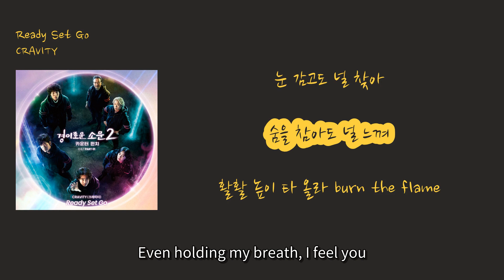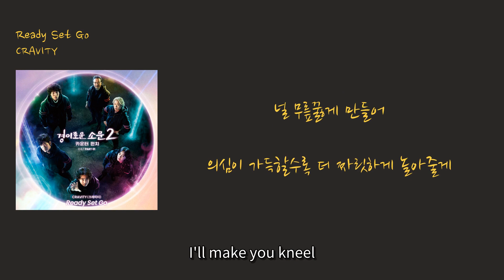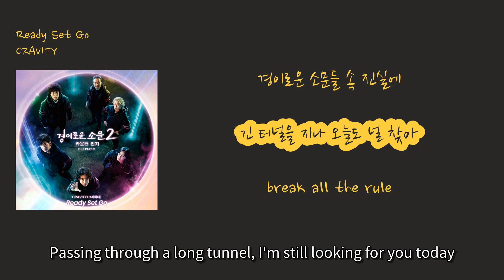[최신 드라마 OST 8월] CRAVITY - 'Ready Set Go' [에밀리영어샘 가사번역]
1. 숏폼으로 음원홍보 방법이 있어요
2. 스포티파이,유튜브마케팅에 내 음악을 홍보하는 방법도 있어요

00:18 Ready set go 이제 시작 [Ready set go, now it begins] (Ready set go ije sijak)
00:20 시작됐어 나의 시간 [It has started, my time] (Sijakdwaesseo naui sigan)
00:22 Don't runaway [Don't runaway] (Don't runaway)
00:24 더이상 막지 못해 날 [You can't stop me anymore] (Deoisang makji moshae nal)
00:26 하늘 높이 손을 들어 [Raise your hands up high] (Haneul nopi soneul deureo)
00:28 어둠 속에 몸을 던져 [Throw yourself into the darkness] (Eodum soge momeul deonjyeo)
00:31 Follow the Rule [Follow the Rule] (Follow the Rule)
00:32 Breaking your space now [Breaking your space now] (Breaking your space now)
00:39 무기력한 몸짓 흔들리는 시선 [Lethargic gestures, shaking gazes] (Mugireokhan momjit heundeullineun siseon)
00:44 나를 피해 숨는 넌 Criminal Criminal [You hide from me, you're a criminal, criminal] (Nareul pihae sumneun neon Criminal Criminal)
00:47 Don't fake [Don't fake] (Don't fake)
00:48 눈 감고도 널 찾아 [Even with my eyes closed, I find you] (Nun gamgodo neol chaja)
00:50 숨을 참아도 널 느껴 [Even holding my breath, I feel you] (Sumeul chamado neol neukkyeo)
00:52 활활 높이 타 올라 burn the flame [Rise up high, burn the flame] (Hwalhwal nopi ta olla burn the flame)
00:56 Ready set go 이제 시작 [Ready set go, now it begins] (Ready set go ije sijak)
00:59 시작됐어 나의 시간 [It has started, my time] (Sijakdwaesseo naui sigan)
01:01 Don't runaway [Don't runaway] (Don't runaway)
01:02 더이상 막지 못해 날 [You can't stop me anymore] (Deoisang makji moshae nal)
01:05 하늘 높이 손을 들어 [Raise your hands up high] (Haneul nopi soneul deureo)
01:07 어둠 속에 몸을 던져 [Throw yourself into the darkness] (Eodum soge momeul deonjyeo)
01:09 Follow the Rule [Follow the Rule] (Follow the Rule)
01:11 Breaking your space now [Breaking your space now] (Breaking your space now)
01:13 burn it up get closer [Burn it up, get closer] (Burn it up get closer)
01:15 turn it up come closer [Turn it up, come closer] (Turn it up come closer)
01:17 현실앞에 무릎꿇지 않을 거야 나 [I won't kneel in front of reality] (Hyeonsirape mureupkkeulji anheul geoya na)
01:21 burn it up get closer [Burn it up, get closer] (Burn it up get closer)
01:24 turn it up come closer [Turn it up, come closer] (Turn it up come closer)
01:26 지금 당장 내 앞에 나타나 Right now [Appear in front of me right now] (Jigeum dangjang nae ape natana Right now)
01:38 넌 순응할 필요 없어 [You don't need to comply] (Neon sunung hal pillyo eopseo)
01:40 널 무릎꿇게 만들어 [I'll make you kneel] (Neol mureupkkeulge mandeureo)
01:42 의심이 가득할수록 더 짜릿하게 놀아줄게 [The more doubt fills you, the more thrilling I'll make it] (Uisimi gadeukhalsurok deo jjalithage norajulge)
01:46 세상이 만들어 놓은 frame [The frame that the world has created] (Sesangi mandeureo noheun frame)
01:49 내가 다 부셔줄게 [I'll break everything down] (Naega da busyeojulge)
01:51 위태로운 만큼 더 즐겨도 돼 [You can enjoy even more as it's precarious] (Witaeroun mankeum deo jeulgyeodo dwae)
01:55 Ready set go 이제 시작 [Ready set go, now it begins] (Ready set go ije sijak)
01:57 시작됐어 나의 시간 [It has started, my time] (Sijakdwaesseo naui sigan)
01:59 Don't runaway [Don't runaway] (Don't runaway)
02:01 더이상 막지 못해 날 [You can't stop me anymore] (Deoisang makji moshae nal)
02:03 하늘 높이 손을 들어 [Raise your hands up high] (Haneul nopi soneul deureo)
02:05 어둠 속에 몸을 던져 [Throw yourself into the darkness] (Eodum soge momeul deonjyeo)
02:08 Follow the Rule [Follow the Rule] (Follow the Rule)
02:09 Breaking your space now [Breaking your space now] (Breaking your space now)
02:12 어느새 마주한 [Suddenly, we face each other] (Eoneusae majuhan)
02:16 경이로운 소문들 속 진실에 [In the amazing rumors, in the truth] (Gyeongiroun somundeul sok jinsire)
02:20 긴 터널을 지나 오늘도 널 찾아 [Passing through a long tunnel, I'm still looking for you today] (Gin teoneoreul jina oneuldo neol chaja)
02:24 break all the rule [break all the rule] (break all the rule)
02:25 지금이 나의 show time [Now is my show time] (Jigeumi naui show time)
02:28 'burn it up' ['Burn it up'] ('Burn it up')
02:28 다시 봐도 닫힌 결말 [Even if I look again, it's a closed ending] (Dasi bwado dathin gyeolmal)
02:31 이미 끝을 아는 엔딩 [An ending that already knows the end] (Imi kkeuteul aneun ending)
02:33 'burn it up' ['Burn it up'] ('Burn it up')
02:34 너도 알고 애써 모른척 하고 있어 [You know too, but you pretend not to know] (Neodo algo aesseo moreuncheok hago isseo)
02:36 마지막엔 내가 웃어 [In the end, I'll be laughing] (Majimaken naega useo)
02:39 끝이 나도 즐겨 [Even if it's the end, enjoy it] (Kkeuti nado jeulgyeo)
02:40 소문은 grow it up now [Rumors grow it up now] (Somuneun grow it up now)
02:42 어둠은 grow it up now [Darkness grow it up now] (Eodumeun grow it up now)
02:45 마지막은 나의 시작 [The end is my beginning] (Majimakeun naui sijak)
02:47 끝이 보여 너의 시간 [The end is visible, your time] (Kkeuti boyeo neoui sigan)
02:49 Don't runaway [Don't runaway] (Don't runaway)